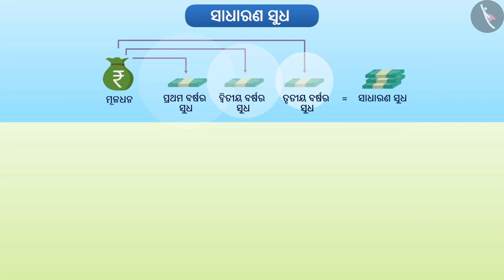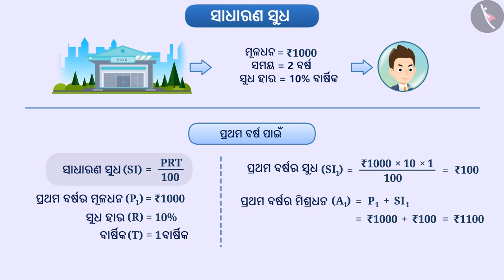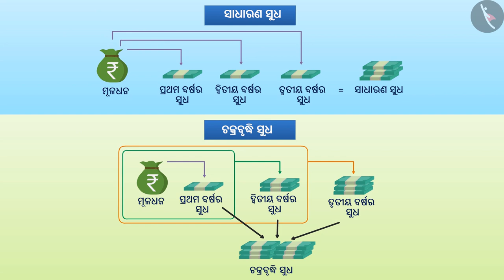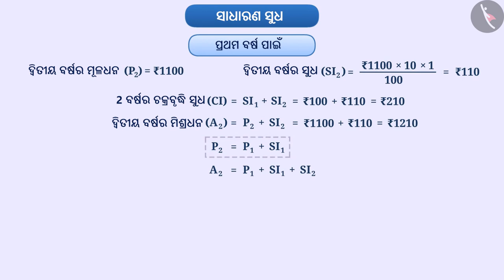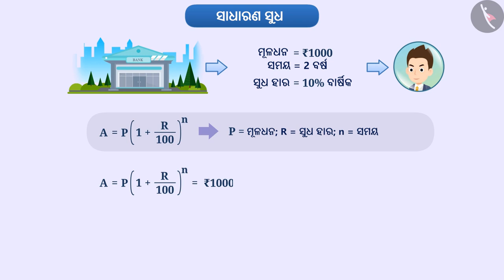ଚକ୍ରବୃଦ୍ଧି ସୁଧ | Part 2/5 | Compound Interest | Odia | Class 8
ଚକ୍ରବୃଦ୍ଧି ସୁଧ | Part 2/5 | Compound Interest | Odia | Class 8 | ଅନୁପାତ ଓ ସମାନୁପାତ  | कक्षा 8 | NCERT | ତୁଳନା ପରିମାଣ

Compound Interest | Ratio and proportion | Grade 8 | NCERT | Comparing Quantities

Welcome to part 2 of Compound Interest. In this video, we will discuss the concept of Compound Interest.